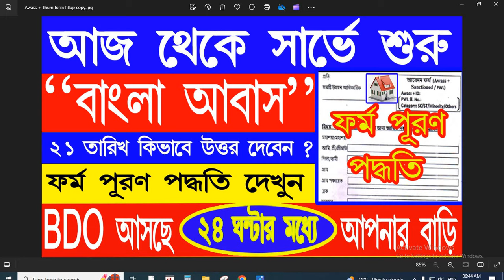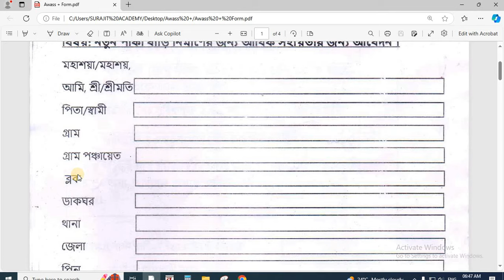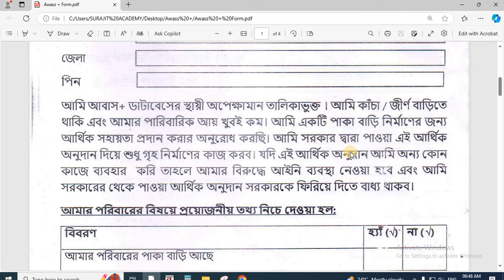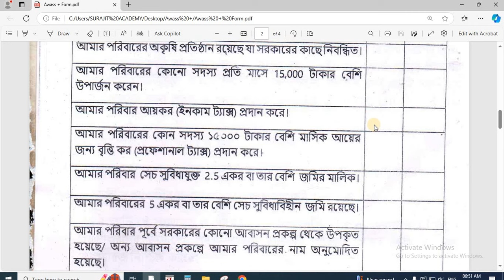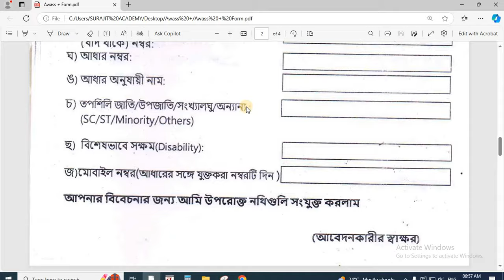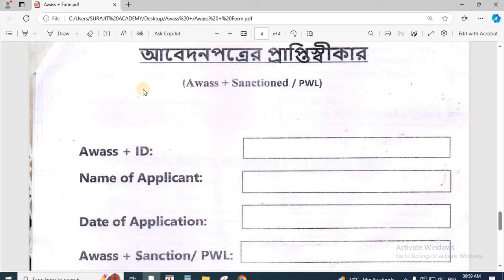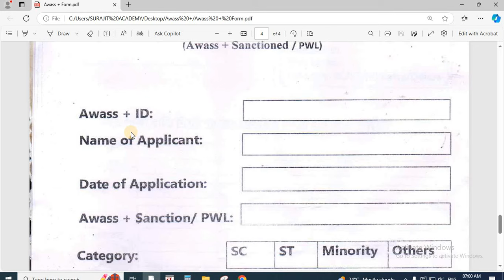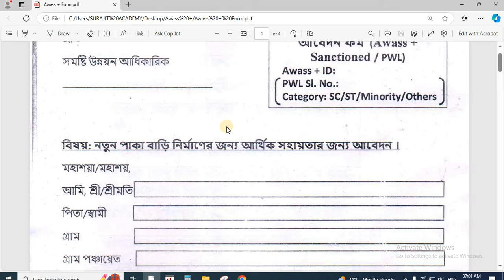বাংলা আবাস যোজনার ফর্ম ফিলাপের পদ্ধতি || আজ থেকে Awas Yojana Survay শুরু তার আগে কাগজ রেডি রাখুন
how to form fill up bangla awas yojana bangla,
kivabe bangla awas yojana firm fillup korbo,
kivabe bangka awas yojana firm fillup korbo bengali,
form fillup process ,
bangla awas form fillup video,
bangla awas survey,
banglar awas yojana banglar bari status check,
কিভাবে pmay তালিকা 2024 চেক করতে?,
আমি কি অনলাইনে PMAY এর জন্য আবেদন করতে পারি,
Pmay 2024 এর নতুন আপডেট কি,
2024 সালে কি PMAY পাওয়া যাবে,
bangla awas yojana official website,
বাংলা আবাস যোজনা নতুন লিস্ট,
বাংলা আবাস যোজনা ঘরের লিস্ট 2024,
ঘরের লিস্ট কিভাবে দেখব 2024
pmay তালিকায় নাম চেক
প্রধানমন্ত্রী আবাস যোজনা লিস্ট ডাউনলোড
আবাস যোজনার টাকা কারা কারা পাবেন চালু হলো অ্যাপ |আবাস যোজনা ২০২৪ সালের লিস্ট কোথা থেকে দেখবেন কারা বাড়ি পাবে ‌| Bangla Awas Yojana update 2024 Awas yojana survey app release awas ghar taka kobe

আবাস যোজনা ঘরের টাকা কবে ঢুকবে
বাংলার বাড়ি আবাস যোজনা
বাংলার আবাস যোজনা 2024
আবাস যোজনা ঘরের লিস্ট 2024
আবাস যোজনা
আবাস যোজনা ঘরের টাকা কবে দিবে খবর